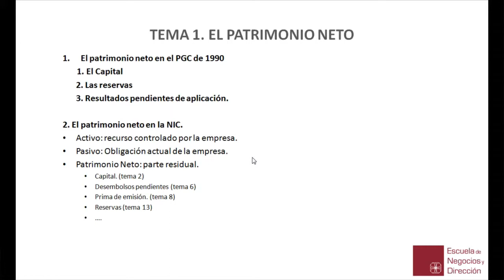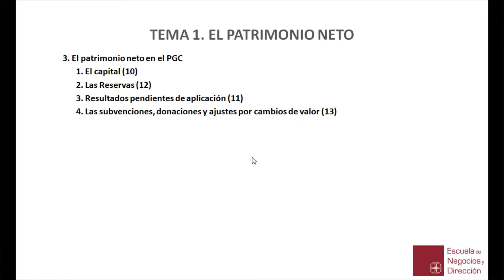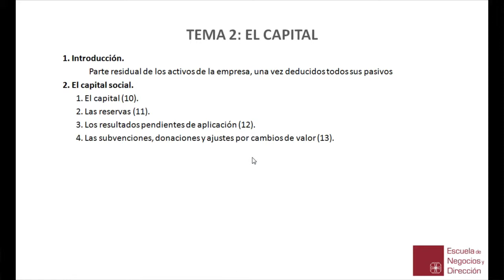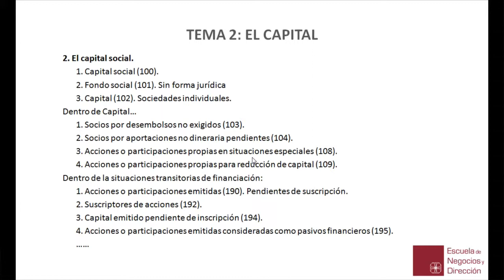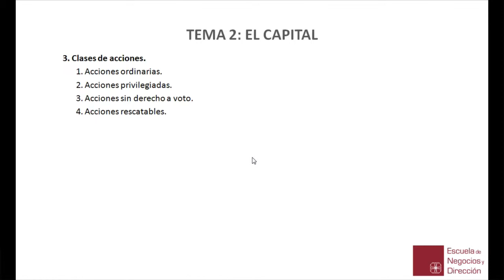ENyD Vídeo educativo 1 Asignatura Contabilidad de Sociedades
Vídeo educativo 1 perteneciente a la asignatura de Contabilidad de Sociedades dentro del máster en Asesoría a Empresas (Fiscal y Contable y General) impartido por la Escuela de Negocios y Dirección de Madrid.
Para más información accede al siguiente link goo.gl/Reckk